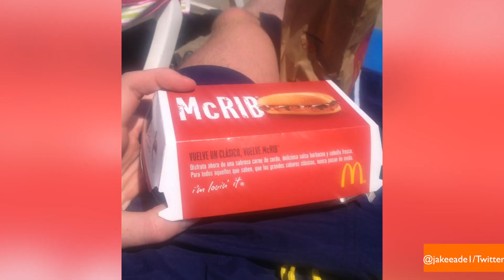McRib Dumped From McDonald's National Menu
One of America's favorite fast-food sandwiches is going through somewhat of a breakup with the golden arches. Lisa D'Souza tells us why the McRib is getting kicked off the McDonald's national menu and how you can get your hands on one.